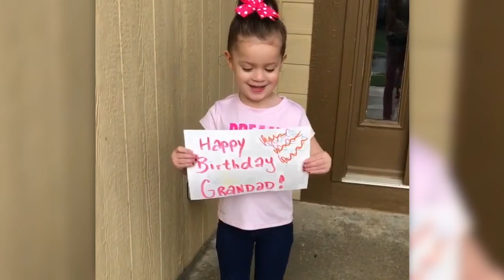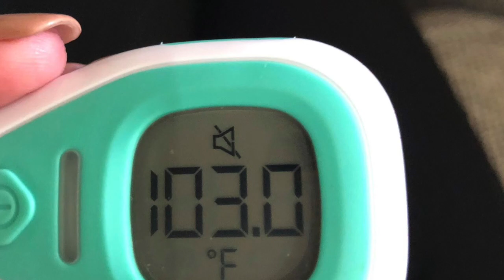Waiting for 2-year-old’s test results, local mom urges everyone to take coronavirus seriously